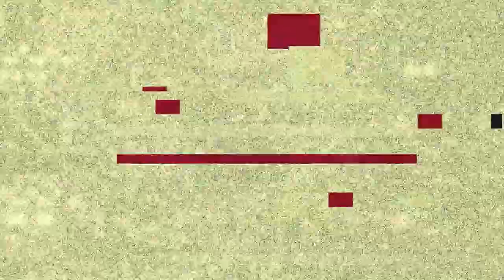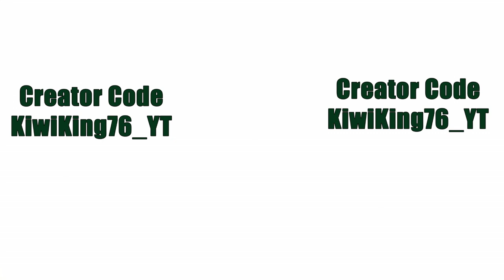Fortnite Fight Night (KiwiKing Vs BigBodBello)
If you want to be in the next video add my epic KiwiKing76  ,Also